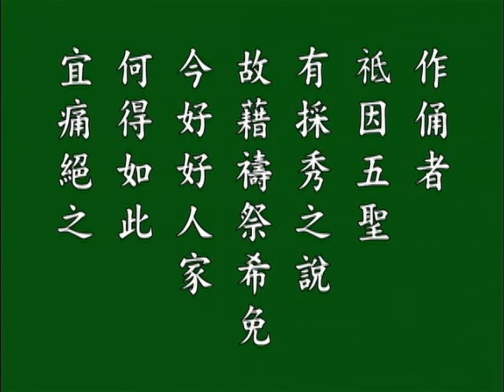万善先资集卷四 悟胜法师恭读4b.mp4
万善先资集卷四   悟胜法师恭读4b